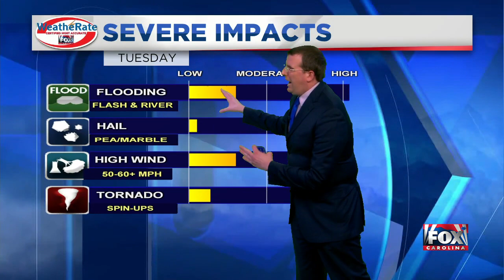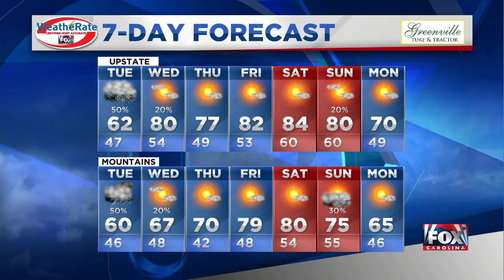Some rain Tuesday, then nice weather awaits!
We just have to get through Tuesday's rain, then nice we get some nice weather! (March 23, 2020)